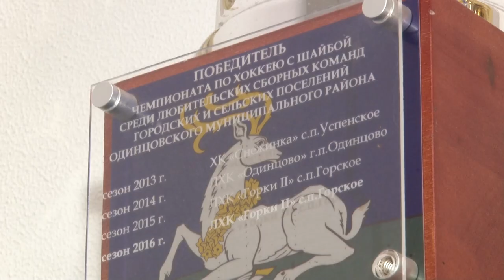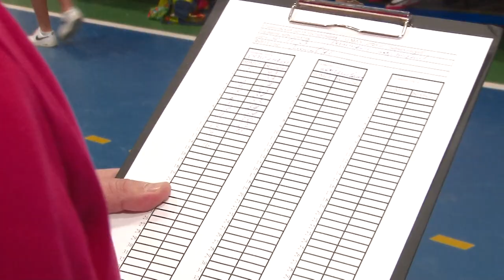Герои муниципалитета: Сергей Голованов